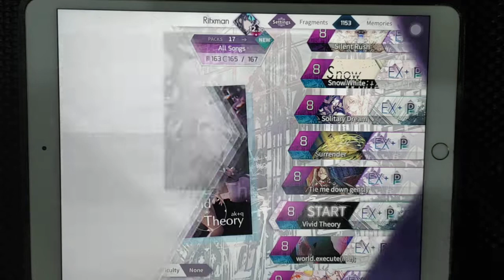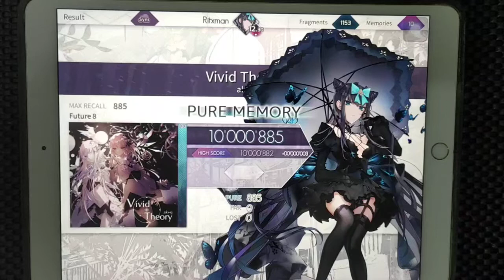【ARCAEA】Vivid Theory FTR 8 MAX PURE MEMORY (理論値)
Player: Ritxman

Song: Vivid Theory
Artist: ak+q
Difficulty: Future lvl 8
Pure Memory Max Score